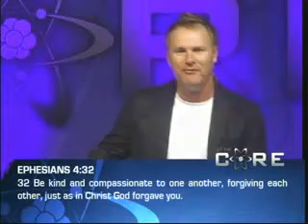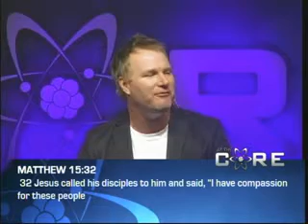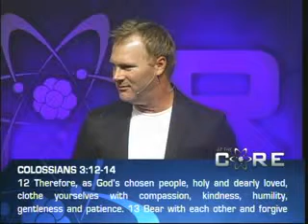At The Core | Part 6 - COMPASSION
The sixth message in this new series about the core values of Living Waters Community Church.

Taught be Lead Pastor, Ed Ivie.

Living Waters Community Church is a congregation designed around a straight forward and strategic process that moves people through various stages in their spiritual journey. It was not carelessly thrown together but structured and designed with care. The design of LWCC is centered around its vision value words:

Experience, Equip and Emerge.

Experience God - Equip People - Emerge in Outreach

Living Waters Community Church
3301 Bonita Beach Road